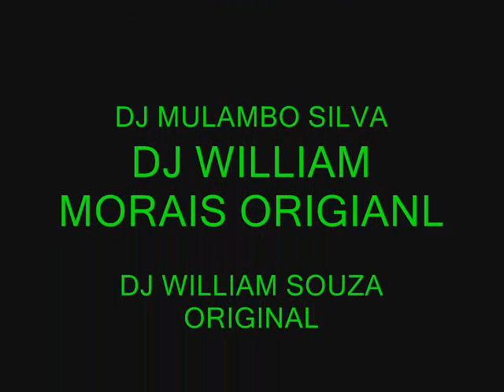DJ WILLIAM morais ORIGINAL 2011.wmv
o melhor dj de goias 2011.